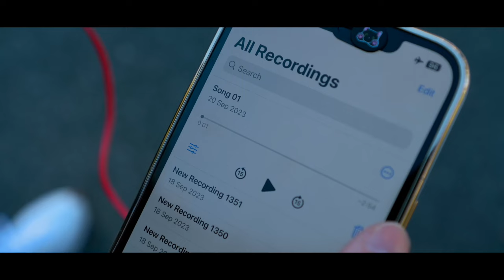《韋禮安-如果可以 Red Scarf》Cover by Gloria Tang 鄧佩儀 {첫번째장}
[中文翻譯在下面]
Passion project🧡
November is my birthday month, so I prepared this special gift for my supportive community.☺️ Thank you to my lovely fans for everything. 🙌🏻💕

Every time I listened to this song, certain imagery would always appear in my head..so I decided to create a storyboard and bring my vision to life.😊

Although this was just a small song cover project, I spent a lot of effort planning everything….including creating the story board, directing, video editing, site visiting, creating props, styling, etc…
Although it wasn’t easy, I enjoyed every single part of it…..and after hours of video editing….my mini baby is born. 🥹 I know I have huge room for improvement, so I will continue to grow and work on my singing….so I can create more exciting projects for you guys in the future.🫶🏻

I hope you guys will enjoy this gift. 🎁 xoxo
🎵Song cover by: Gloria Tang and Jeffrey Leung
🎥Cast: Gloria Tang and Tom Lim
🎬Director: Gloria Tang and Karen Lam
👩‍🎨Creative director: Gloria Tang
🎥Camera operator: Karen Lam
💻Video editing: Gloria Tang
📼Track mixed by: Dennis Law
📍Location: Easyman Productions
💿OPB: 韋禮安

Passion Project🧡
11月是我的生日月份，所以準備了這份禮物給我親愛的粉絲們。謝謝你們一路以來的支持。🙌🏻💖

每一次聽「如果可以」這首歌時，不同的畫面都會出現在我眼前…..所以就決定創造個storyboard，把我幻想的畫面呈現出來。

雖然這只是小小的song cover, 但我花了很多心思寫storyboard，找景點，拍片，後期剪接，弄道具，找衣服，等等…
雖然不容易，但很享受每個環節。知道還有很大的進步空間所以我會繼續練歌，學習與成長，希望日後拍更多project給你們看。🫶🏻

希望你們會喜歡這份禮物。🎁 xoxo